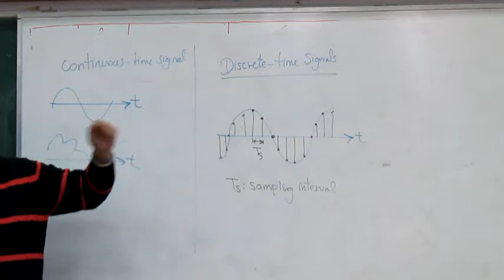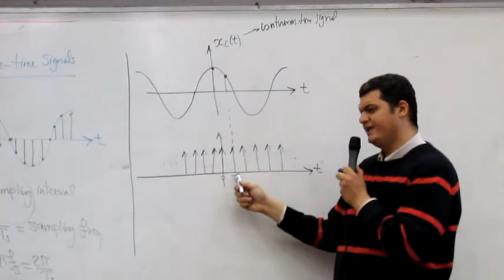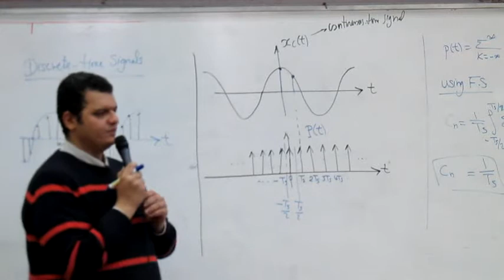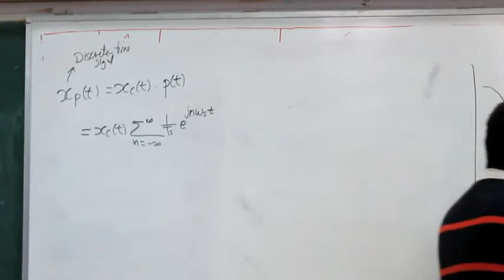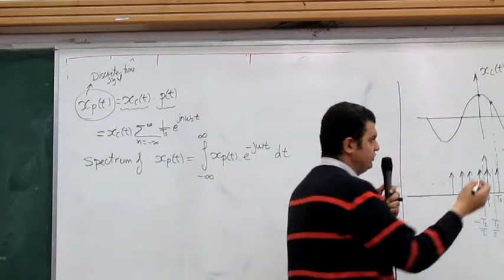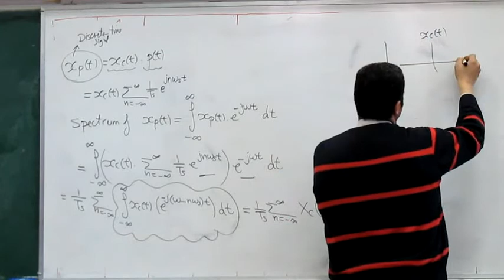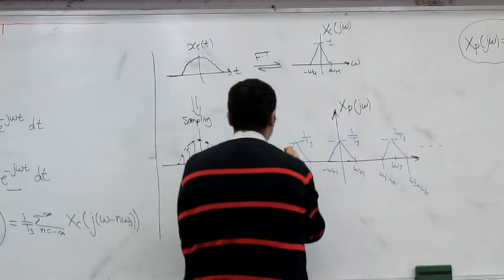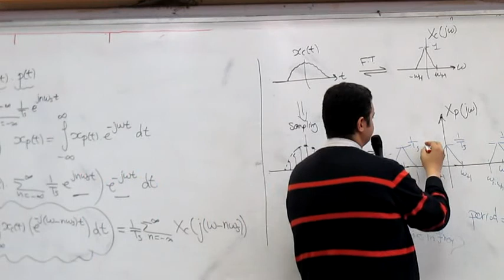Signal Processing Lecture 4 Part 1 Dr Michael